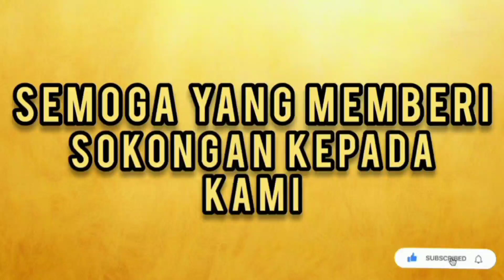Ingat Miming! Rupanya Siti Nordiana Nyanyi Live! Comelnya Lah Nana Ni!!